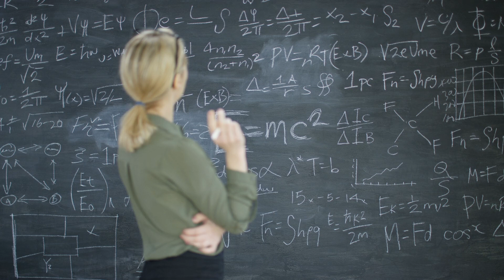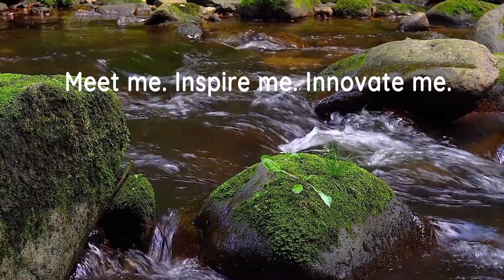Introduction Kaumera: Meet me. Inspire me. Innovate me. My name is Kaumera.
Introduction of a new raw material: Kaumera Nereda® Gum.

Kaumera Nereda® Gum is a new bio-based raw material that is extracted from the sludge granules that form during the Nereda® treatment process.